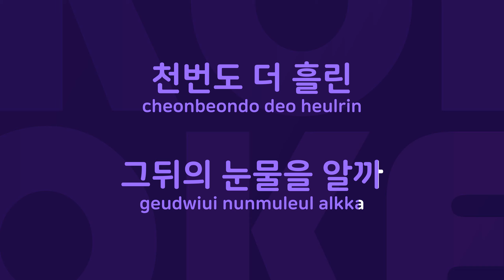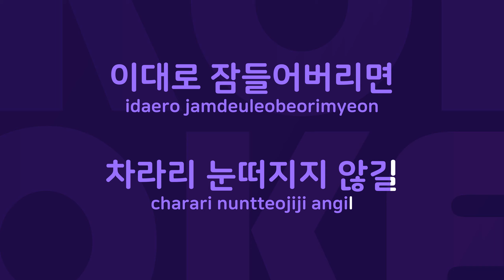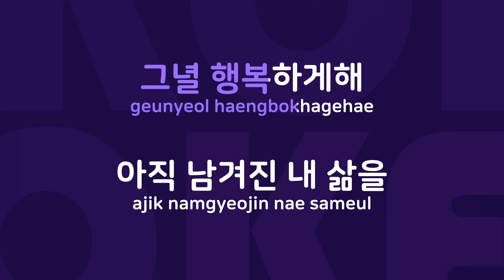내 삶의 반 : Originally Performed By 한경일 Karaoke Verison